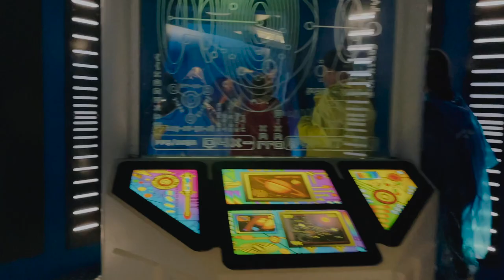♡ Vlog #69 - Bachelorette party in Helsinki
Cпасибо за просмотр!

Hey everyone!
My name is Ailin and I am a female vlogger on YouTube. This is my new vlog I just released.
Merci beaucoup!